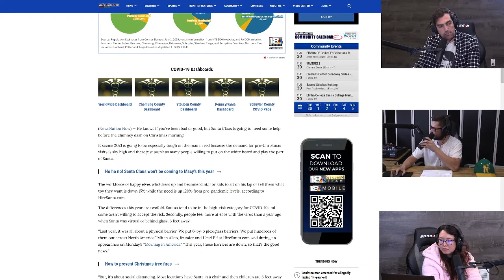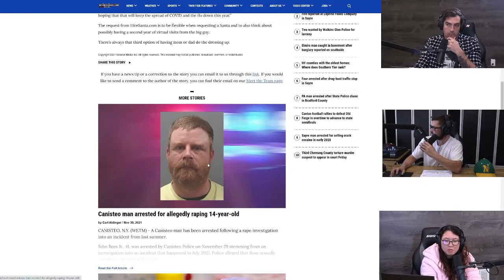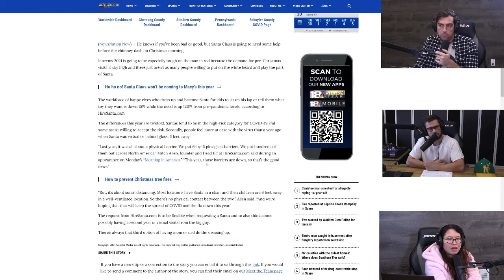Mall Santas Are Disappearing All Over The Country